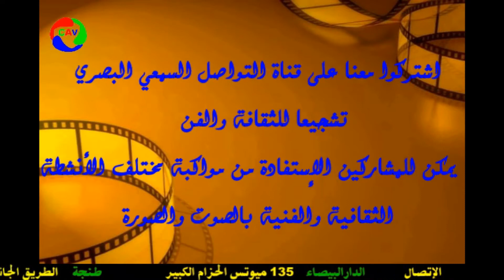شهادات في حق المحتفى بها الدكتورة الفاضلة جميلة العماري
نظم المركز المغربي للدراسات العقارية بشراكة مع مكتب الودادية الحسنية للقضاة بمحكمة النقض يومه السبت 15 يونيو 2019 بالمركب الثقافي والاداري التابع لوزارة الاوقاف بطنجة - بوخالف ابتداء من الساعة التاسعة صباحا ندوة علمية حول موضوع "التوجهات الحديثة لمحكمة النقض في المادة العقارية" يؤطرها  ثلة من رجال الفقه والقضاء والقانون.
 هذا وستعرف الندوة حفلا تكريميا للدكتورة الفاضلة جميلة العماري الاستاذة الجامعية بكلية الحقو